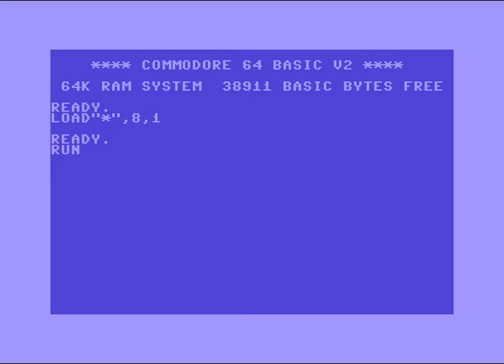Amnesia Intro 25 ! Commodore 64 (C64)